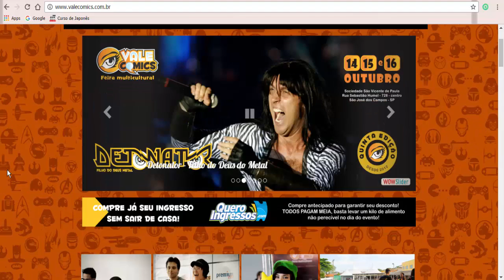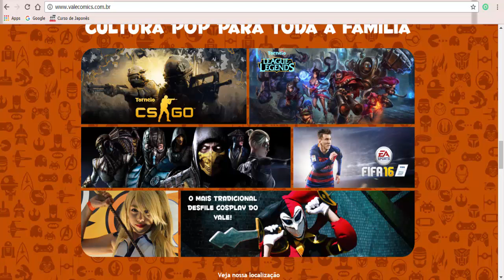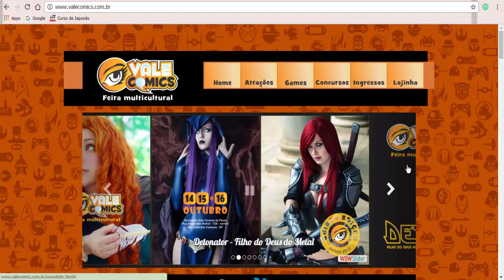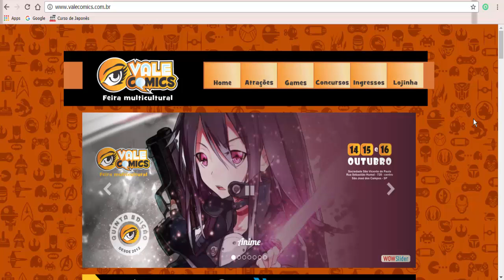Vale comics dia 15!!! ESTAREI LA!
Se não forem ficarei sozinho para sempre ;-;
Feliz seu monstro? ;-;